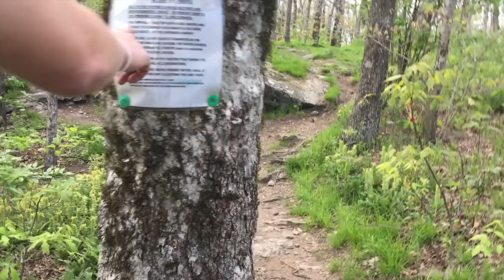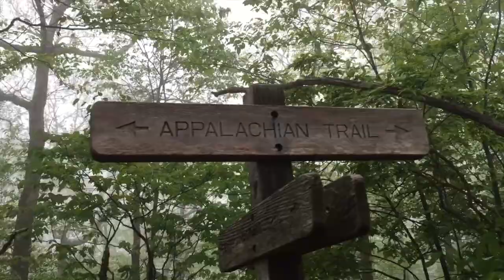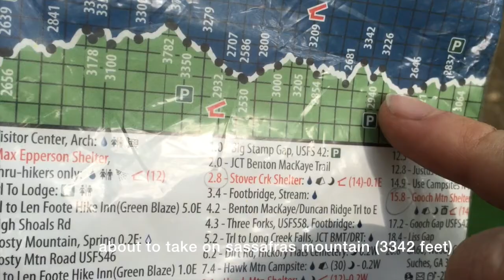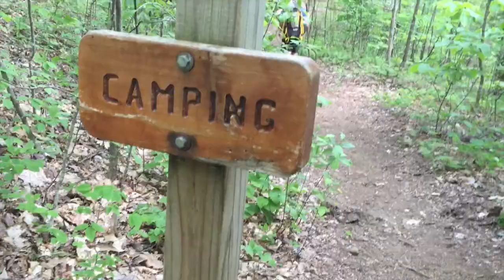The AT l 5.10.16-5.13.16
"damp today, dank tomorrow"

Deelee - Off The Beat'n Path
Joey Pecoraro - Seafood
Joey Pecoraro - Warm
Birocratic - Celery Man
Birocratic - Garoto